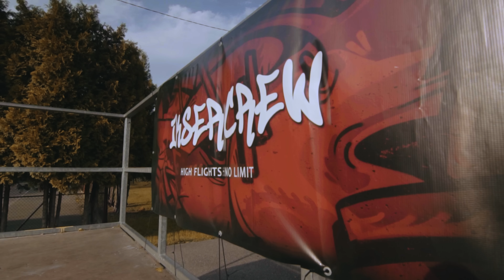RAP LOKAL Włoszczowa 1 [2020]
Przed Wami klip promujący pierwszy charytatywny koncert Włoszczowy z serii Rap Lokal. Podczas tego wydarzenia odbędzie się zbiórka dla poszkodowanego w wypadku Bartka - zachęcamy do pomocy przez siepomaga.pl (czytaj wyżej). Zbiórka dla Barta będzie możliwa dzięki fundacji Jesteśmy Blisko.

[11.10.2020] Koncert odbędzie się w listopadzie w Domu kultury we Włoszczowie. W zaistniałej sytuacji restrykcji imprez w kraju nie jesteśmy w stanie bliżej określić terminu koncertu na ten moment, ale wkrótce podamy aktualizacje na naszym fanpage'u. After party po koncercie odbędzie się w klubie Forum. Klip powstał we współpracy z Domem Kultury we Włoszczowie.

🔥 POLECAMY

MUZYKA: ESTE
MIX/MASTER: ESTE
WOKALE: ESTE, Boczo, Brzdąku, Olsson, Gonzo, LUDIUZK, Mati, OwaT, Bolt, Zajonc, AbiX, Gemboy 234, Kuba Adamus
VIDEO: ESTE
KAMERA/MONTAŻ: SPUN Video Produkcje